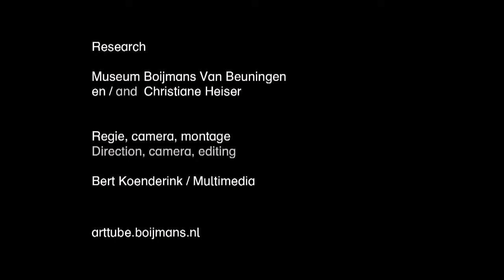Johan Thorn Prikker: Wandschilderingen in Rotterdam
De tentoonstelling Johan Thorn Prikker - De Jugenstil voorbij (13 november 2010 t/m 13 februari 2011 bij Museum Boijmans Van Beuningen) volgde de kunstenaar langs alle plaatsen waar hij woonde en langs alle veranderingen die zich in zijn werk voltrokken. Onderdeel van de tentoonstelling was een serie films, die ook hier op ARTtube te zien zijn.

Rotterdam

Johan Thorn Prikkers succes in Duitsland begint rond 1920 ook in Nederland door te dringen. Zijn eerder afgewezen ontwerp Het Havenbedrijf  voor de raadzaal in het nieuwe stadhuis van Rotterdam is in 1921 te zien op een overzichtstentoonstelling van Thorn Prikker in de Rotterdamse Kunstkring. Directeur Hannema van Museum Boymans neemt het in 1922 op in de collectie en onderstreept hiermee zijn streven om voortaan ook een museum voor moderne kunst te zijn.